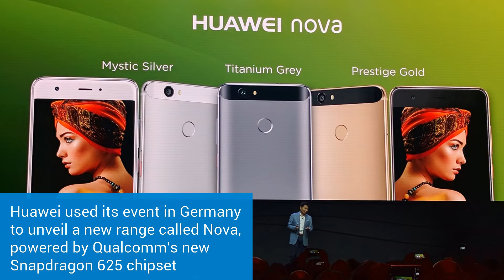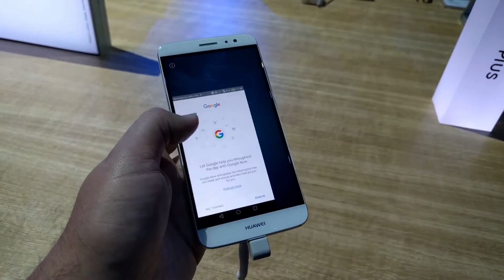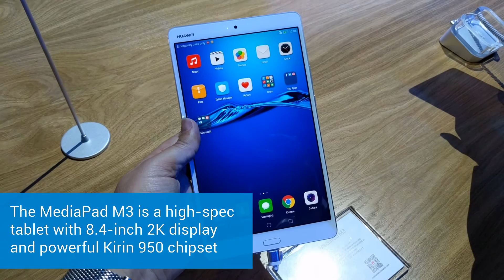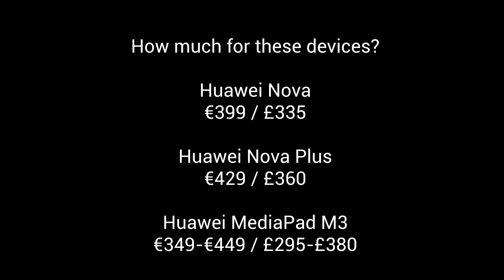Hands-on with the Huawei Nova, Nova Plus & MediaPad M3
A run through of the three new Huawei devices announced at IFA in Berlin on 1st September 2016.

First up is the Nova and Nova Plus, two mid-range (but premium style) phones with a 5 and 5.5 inch full HD display and powered by Qualcomm's new Snapdragon 625 chipset.

Then there's the MediaPad M3 with a Harmon Kardon tie-up on the audio side, and an 8.4 inch 2K HD display and Kirin 950 chipset - with a 4G LTE variant on offer.

For more information on this, and other new announcements from IFA, please check out my